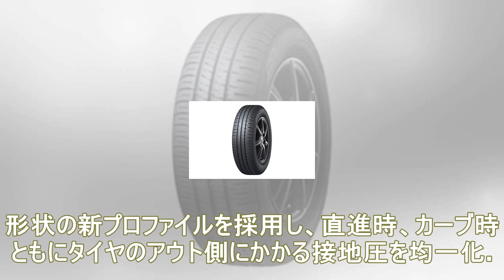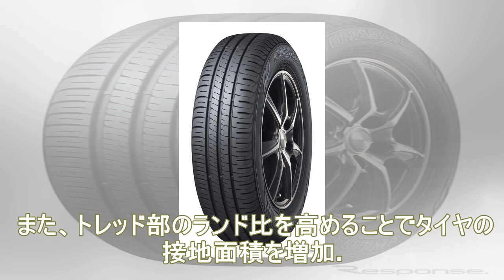ダンロップ エナセーブ ec204 発売へ…「より最後まで」使える長持ちタイヤ